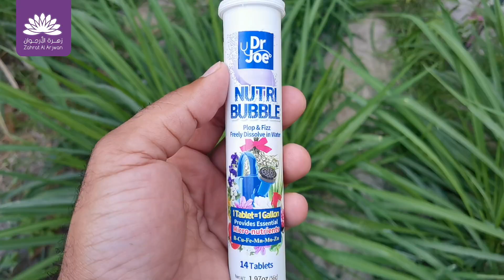أقراص أسمدة فوارة قابلة للذوبان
عالم متجدد من الابتكار في تقنيات تغذية النبات ورفع الإنتاجية بأسمدة فوارة على شكل أقراص فوارة قابلة للذوبان في الماء بشكل سريع.

كفاءة عالية. جهد أقل
يتناسب مع معاملات الرش والسقي وتطبيقات أنظمة الزراعة المائية والنباتات الداخلية

تركيبات مختلفة تتناسب مع مراحل نمو النبات

. تركيبة من العناصر الكبرى مع عنصر النيتروجين لتحسين النمو الخضري للنبات وتعزيز كفاءة النمو والإنبات.

 تركيبة من العناصر الكبرى مع عنصر الفسفور بتركيز عالي لتحسين النمو الجذري وتحفيز الازهار وتقوية امتصاص الجذور.

 تركيبة من العناصر الكبرى مع عنصر البوتاسيوم بتركيز عالي لتحسين العقد وجودة الثمار وتعزيز الإنتاج .

تركيبة من العناصر الصغرى بكميات تتناسب مع احتياج النبات في مختلف مراحل النمو والانبات

معدل الاستخدام:

قرص واحد يخفف في 5 إلى 8 لتر من الماء.
سقي أو رش ورقي .

سعر المنتج :-2ريال